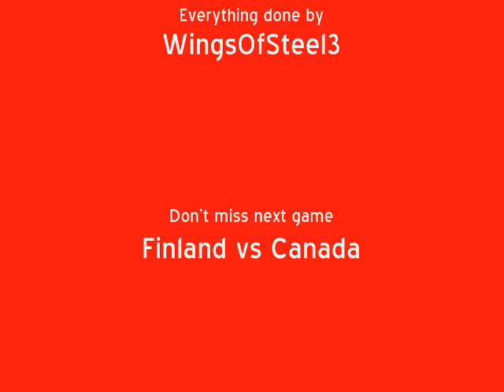NHL 2002 World Tournament / Switzerland vs Canada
It was a rainy day so I decide to replay at a classic: NHL 2002. I made a tournament so I present here the first game of it: Switzerland vs Canada !!!

Don't miss the next game that will be out soon: Finland vs Canada !!!